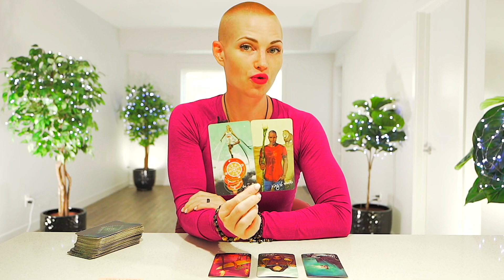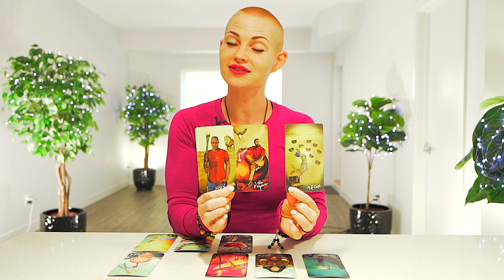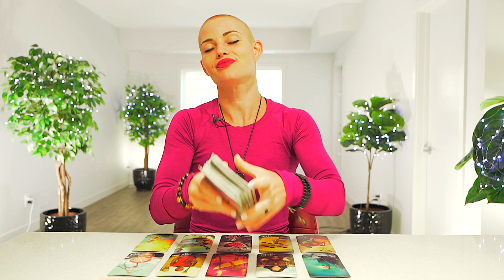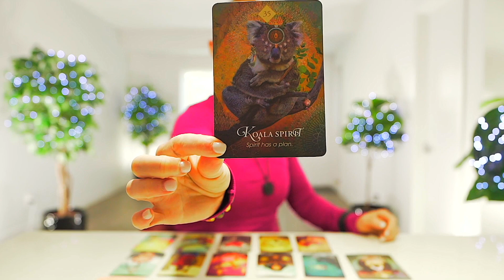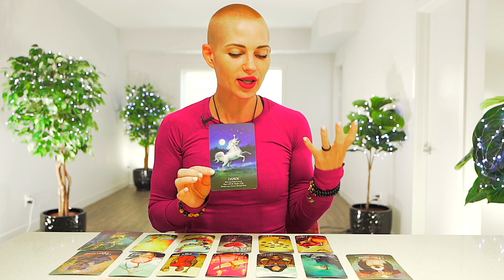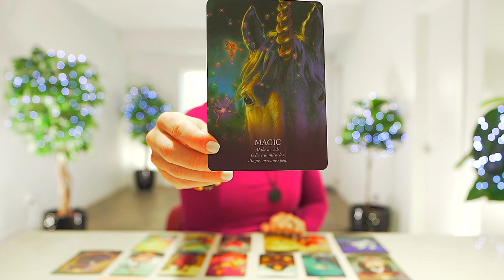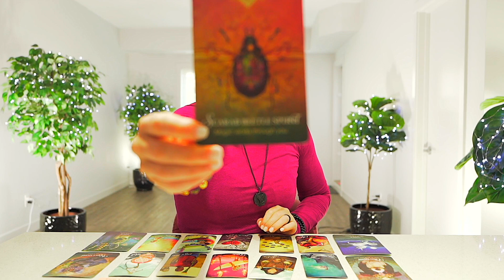GEMINI — CONGRATULATIONS! — DELAYS ARE OVER! — SOMEONE IS READY TO STEP IT UP! — GEMINI AUGUST 2022